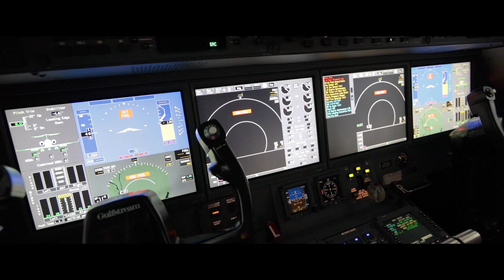West Star Aviation - Gulfstream G550 Refurbishment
This video of an aircraft interior refurbishment and paint recently completed by our team of experts at West Star Aviation.   We pride ourselves on the craftsmanship and quality that go into every interior on schedule and on budget.